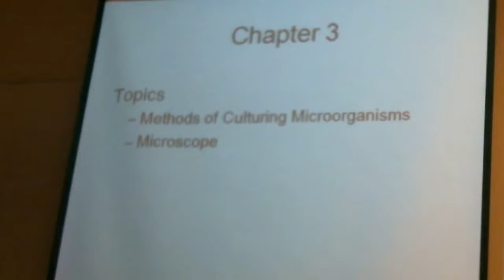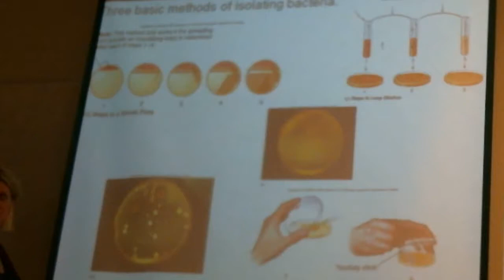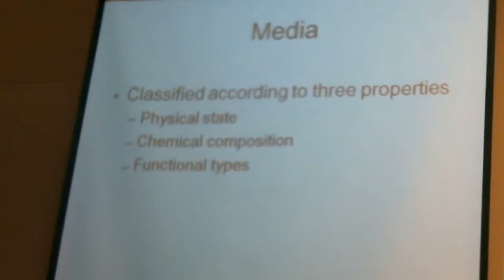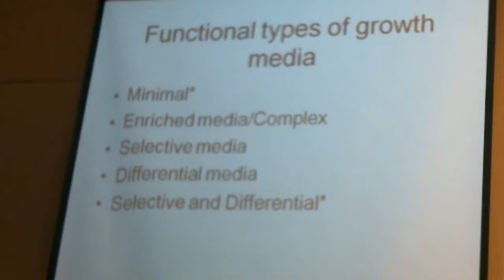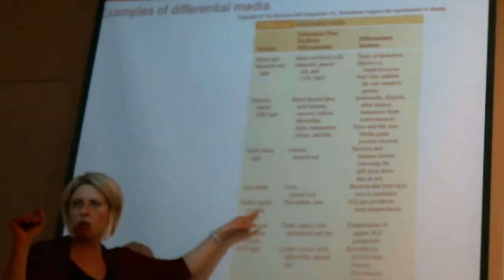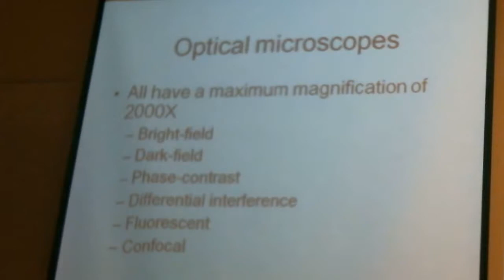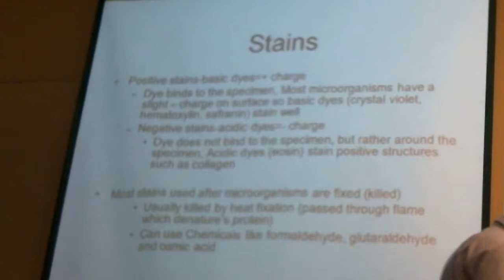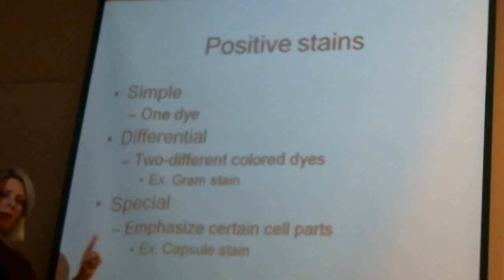MICRO CHAPTER 3 LECTURE VIDEO